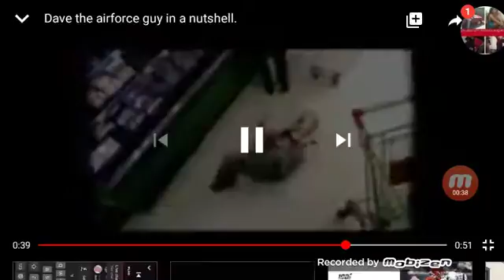Dr. Manhole uttp thdtc in nutshell